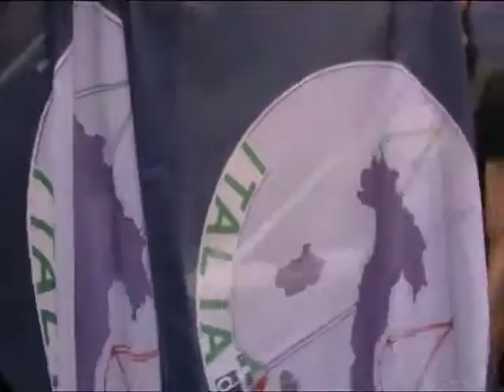L'Italia dei Diritti in piazza al No B Day 2 a Roma